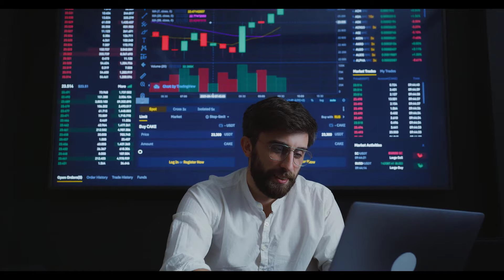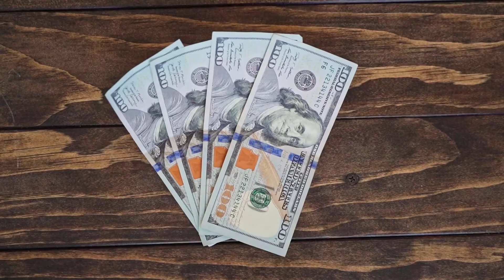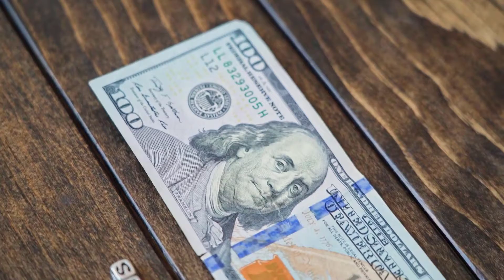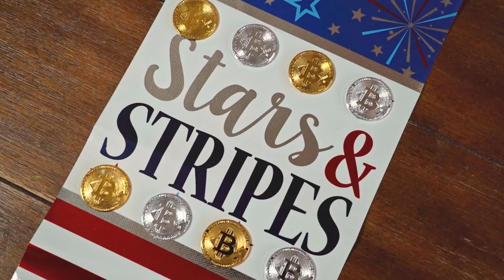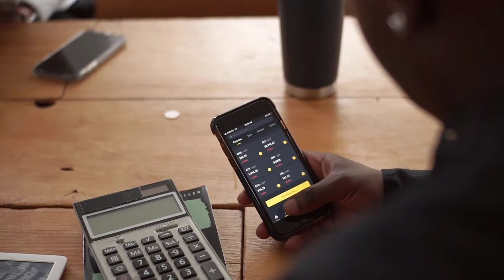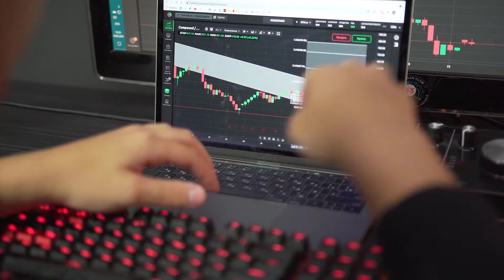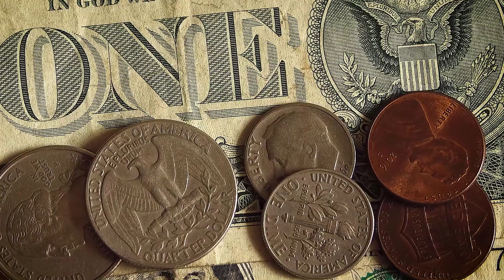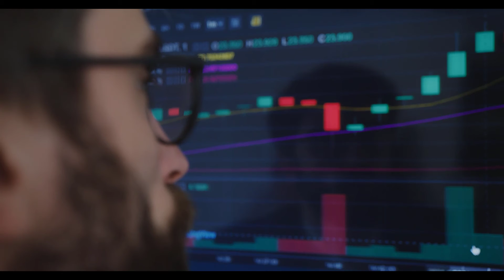SMOOTH CRYPTO NEXT 100X? ALT COIN HIDDEN GEM CRYPTO | MASS ADOPTION? PRICE UPDATE PREDICTION!!!!